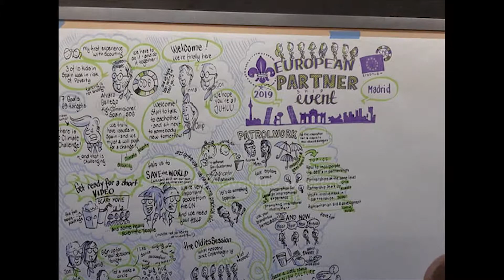Билтен Април 2019 - Сојуз на извидници на Македонија